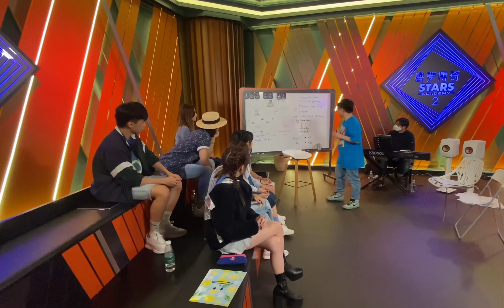《聲夢傳奇2》幕後教學大揭秘！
雖然比賽結束了，但是一個舞台的謝幕象徵著下一個的開始。台上一分鐘，台下十年功，加油孩子們，期待你們在歌壇的表現！I'm always here for you！